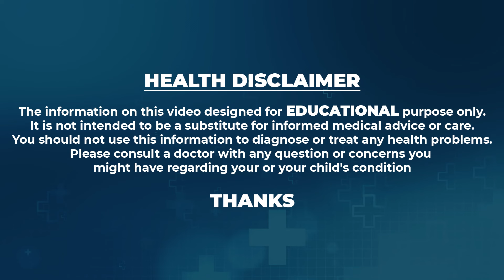Dr. Movva Srinivas : What Causes of Chest Pain? | Heart Attack? | Checkup Homocysteine Test